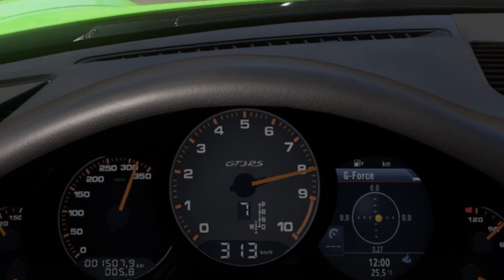315km/h 2019 Porsche 911 GT3 RS